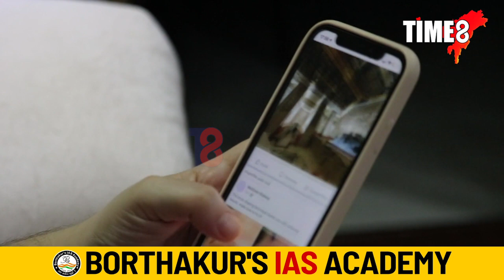১০ বছৰৰ ফেচবুক প্ৰেমে পূৰ্ণতা পালে। সকলো এৰি ছুইডেনৰ পৰা প্ৰেমিকা আহিল পৱনৰ বাবে।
১০ বছৰৰ ফেচবুক প্ৰেমে পূৰ্ণতা পালে। সকলো এৰি ছুইডেনৰ পৰা প্ৰেমিকা আহিল পৱনৰ বাবে।